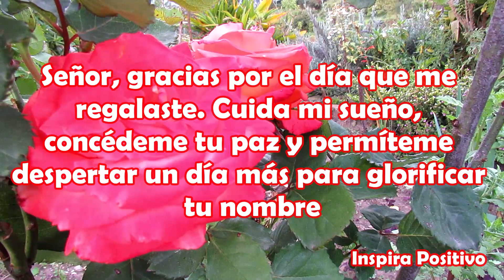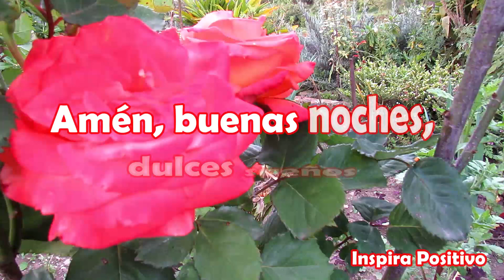Buenas Noches Dulces Sueños Abrelo tiene un hermoso Mensaje para ti Video de reflexion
Señor, gracias por el día que me regalaste. Cuida mi sueño, concédeme tu paz y permíteme despertar un día más para glorificar tu nombre